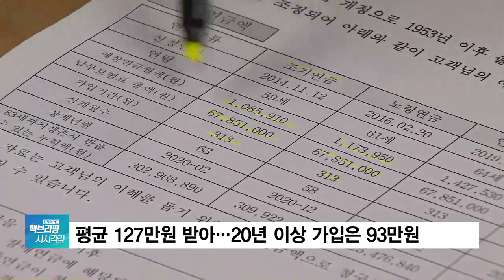국민연금은 용돈?…30년 이상 가입자 월평균 127만원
[앵커]

국민연금을 30년 넘게 가입한 사람들이 매달 평균 130만원 가량을 연금으로 받고 있는 것으로 집계됐습니다.

하지만, 대다수 가입자들은 여전히 '용돈연금' 수준을 벗어나지 못하고 있는데요.

취재기자 연결해, 자세한 내용 알아보겠습니다.

이광호 기자, 30년 이상 국민연금 가입자 수는 얼마나 됩니까?

[기자]

아직 많지는 않습니다.

국민연금공단에 따르면 올해 6월 기준, 전체 노령연금 수급자는 390만명 가량인데, 이 가운데 30년 이상 가입한 뒤 연금을 받는 사람은 1만2천여 명이었습니다.

국민연금 제도가 지난 1988년 도입됐으니까 30년 이상 가입이면 시작 때부터 연금을 부어 왔던 사람들인데, 이들이 현재 받고 있는 평균 연금액은 127만원에 달했습니다.